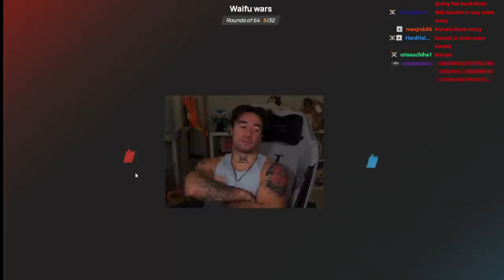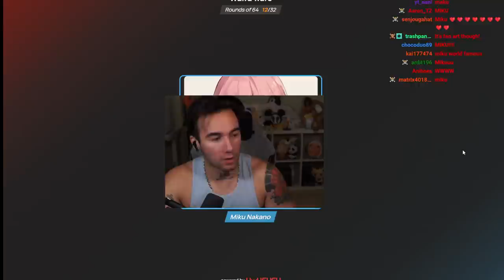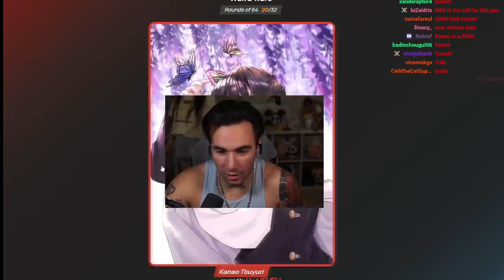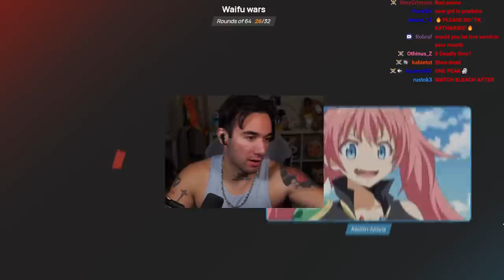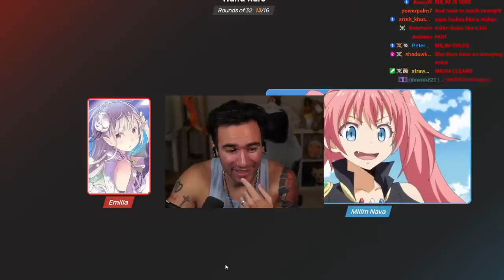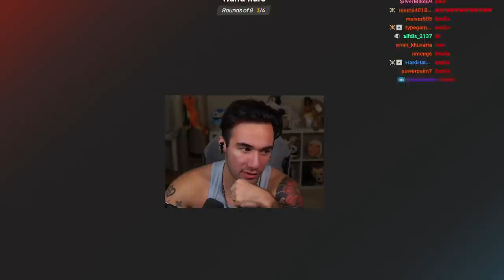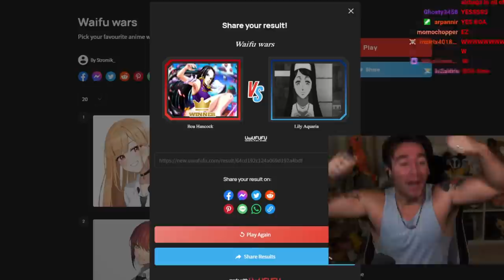THE HOTTEST WAIFU IN ANIME IS...